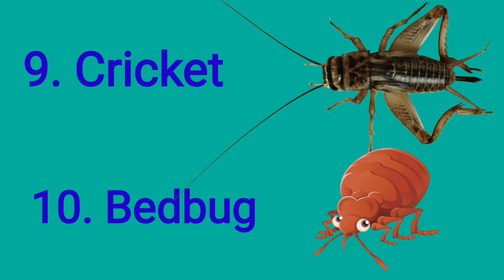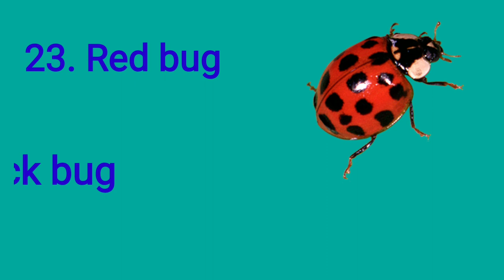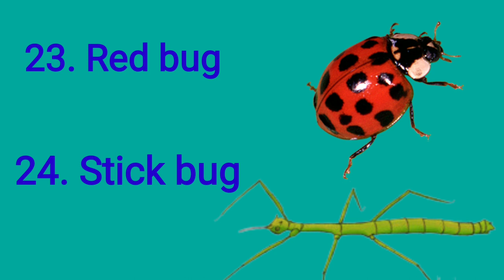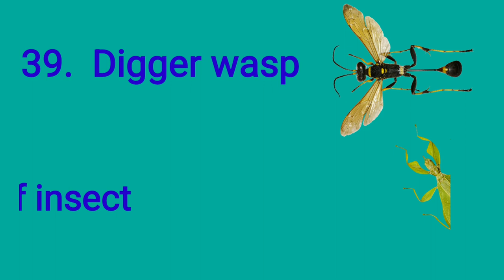Insects name in English with picture, 40 types of insects with name and pictures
Insects name with picture, 40 types of insects with name and pictures